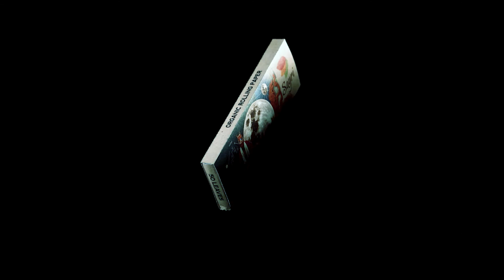Papel de armar Sayri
Junto a @lionrollingcircuslatam lanzamos un co-branding exclusivo para lanzar una edición especial de papel europeo orgánico 🍃. Unbleached y de goma natural, este producto fue elaborado partiendo de nuestros pilares: recuperar lo sagrado, homenajear a nuestros pueblos y volver a lo natural 🌱

Seis diseños diferentes 🤩 inspirados en los procesos ancestrales que han desarrollado los pueblos originarios de Latinoamérica para el cultivo, el tratamiento y la cosecha de las plantas sagradas.

Disponibles en tabaquerías, grow shops y kioscos de Argentina 🇦🇷